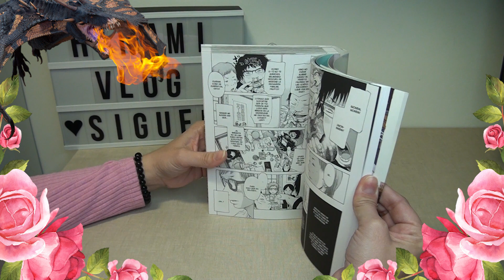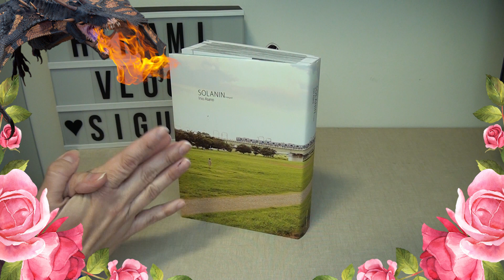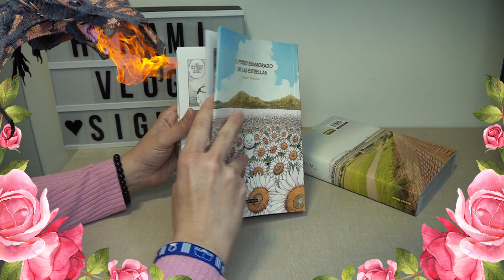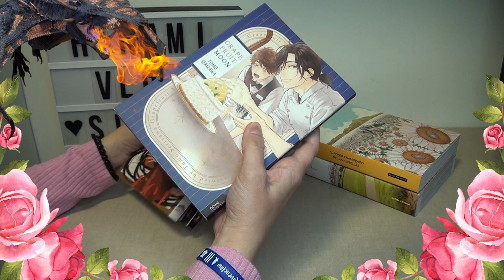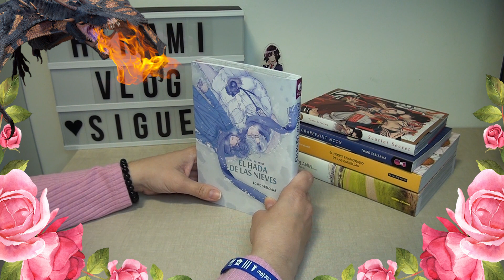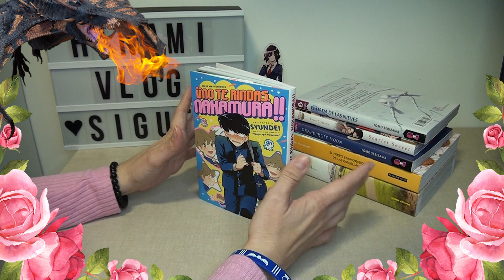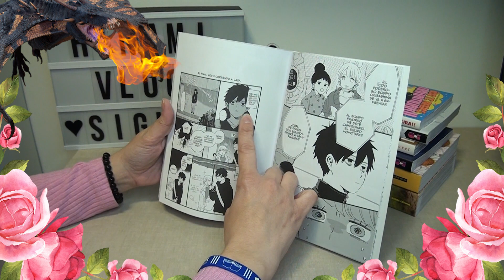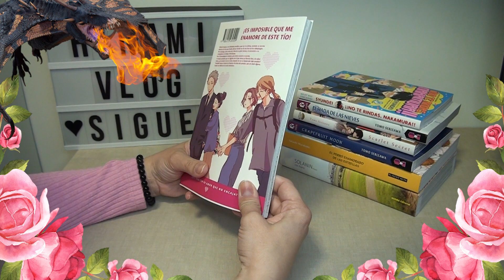🌹MANGAS TOMOS ÚNICOS - 5 RECOMENDACIONES MANGA para el día del libro (me encanta Sant Jordi)🌹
Kon-nichiwa, aquí dejo mi top 5 mangas tomos únicos para regalar en Sant Jordi o día del libro ^^